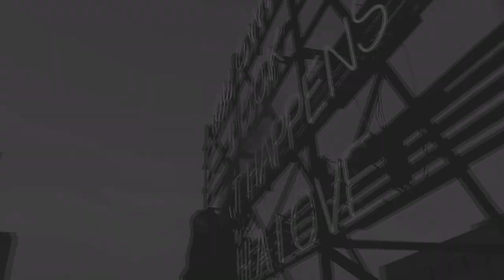Kento Yamazaki X Jennie Kim / Sad song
Do you guys like the shipping? Comment down
I give credit to "Tehilalushi"for using some clips for this video

Song- Sad song by We are the king's